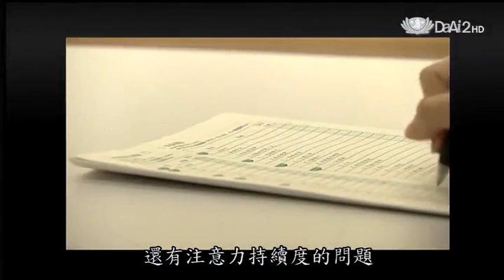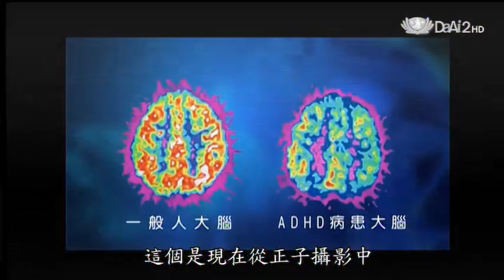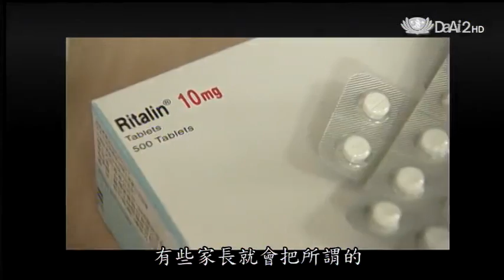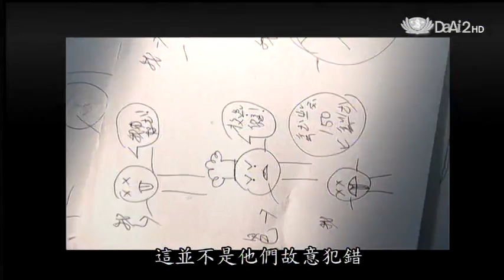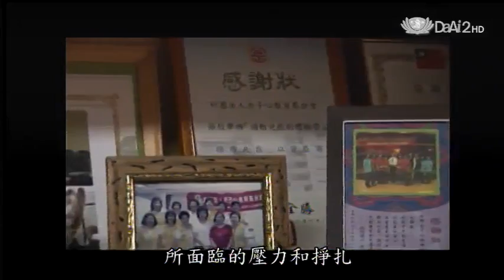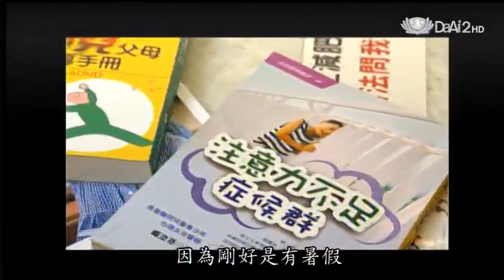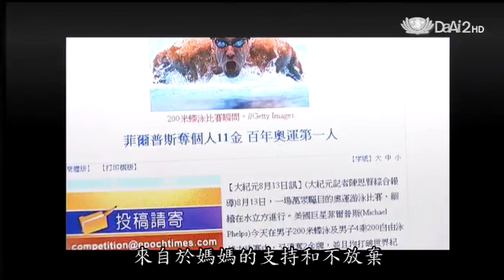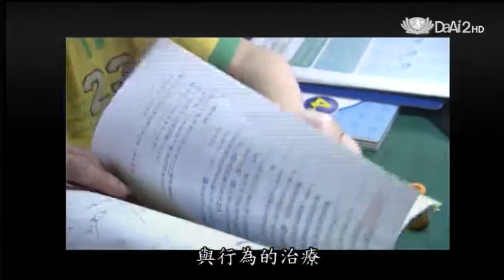20131015《發現》馬達小子